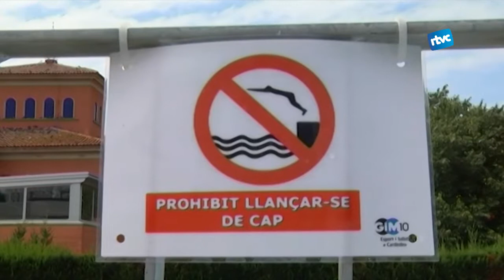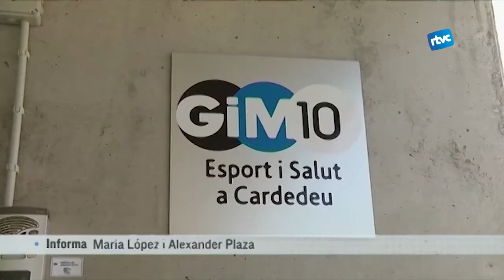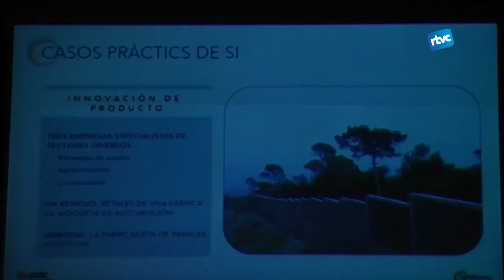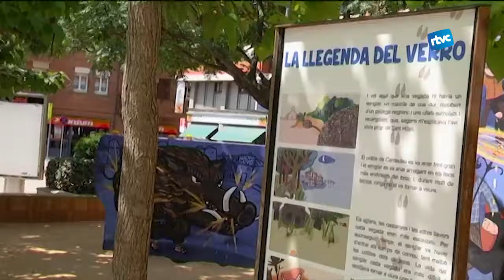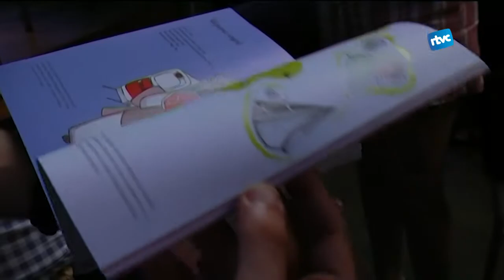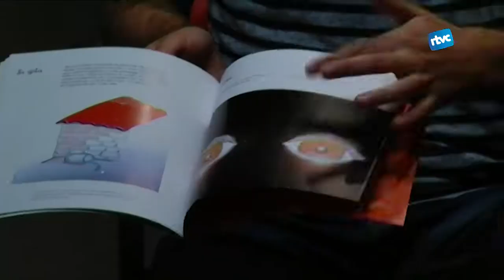CARDEDEU INFORMATIU: Dilluns, 2 de juliol de 2018